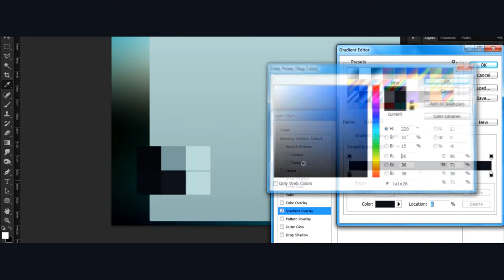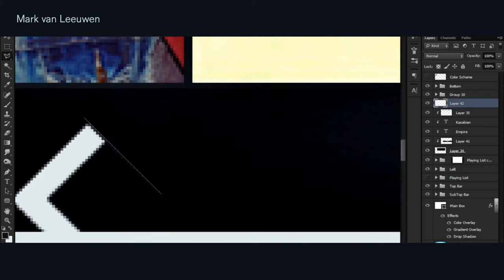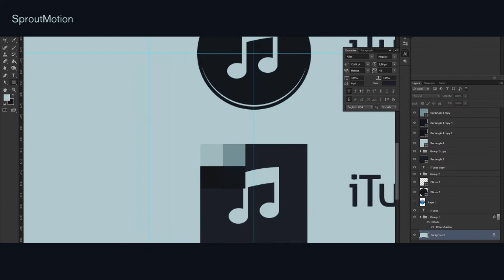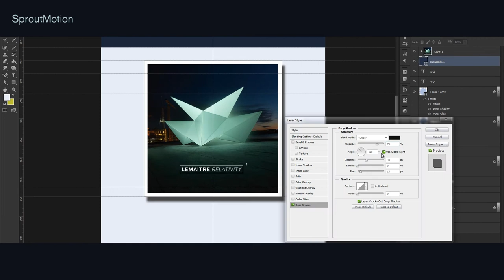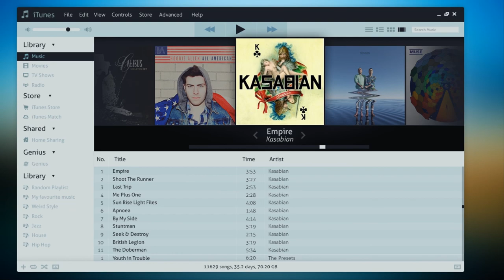iTunes User Interface Remake • With Mark van Leeuwen • Remake Project [FullHD]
Hello! I'm happy to present you the newest part of Marks Remake Project! iTunes is a very popular music application for users from all around the globe. We thought to improve our UI-Skills we could try to remake these programms :)!

We both you enjoy the video since we put very much effort into this project! Thanks for reading the description and peace! :)